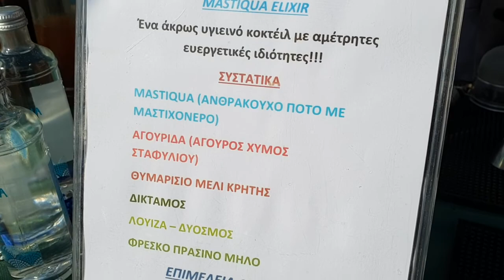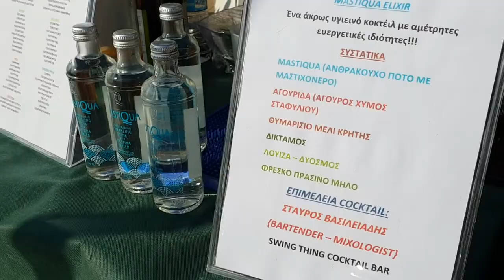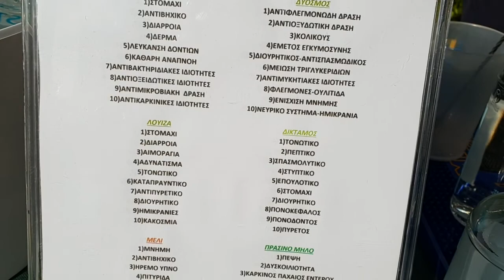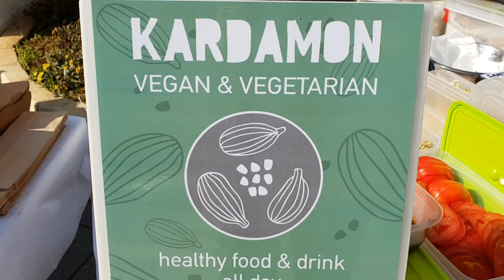Κάρδαμον: 1st Vegan Festival